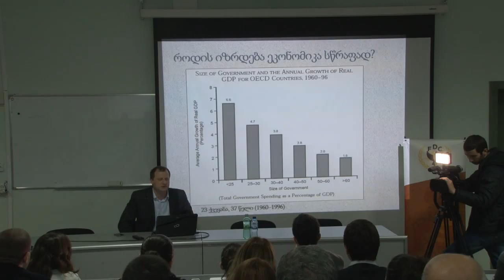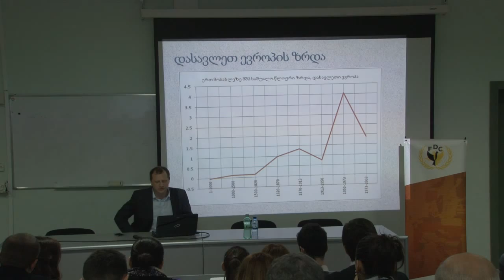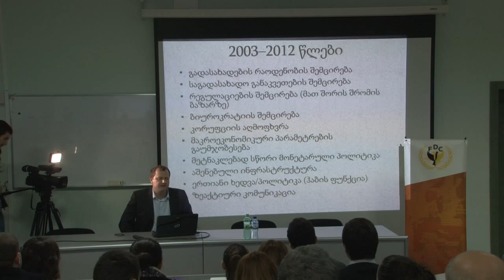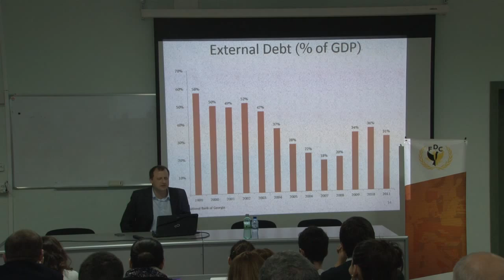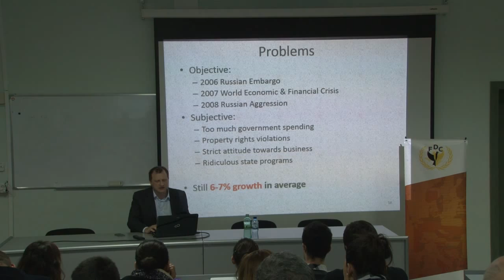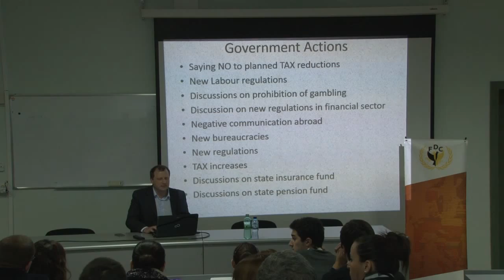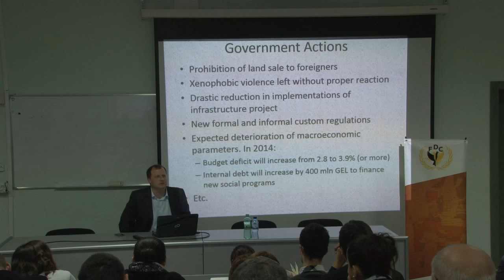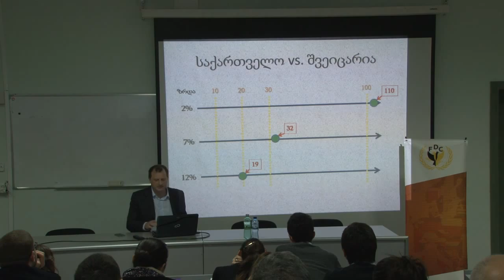ზურაბ ჯაფარიძის საჯარო ლექცია 25 11 2013